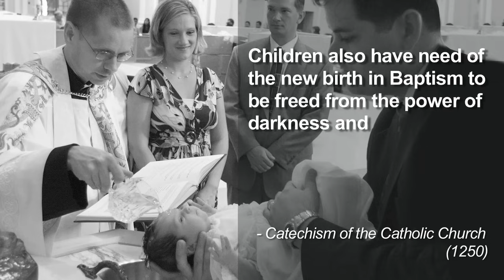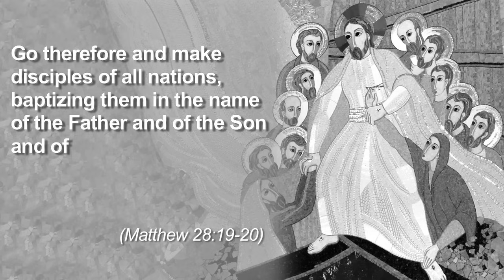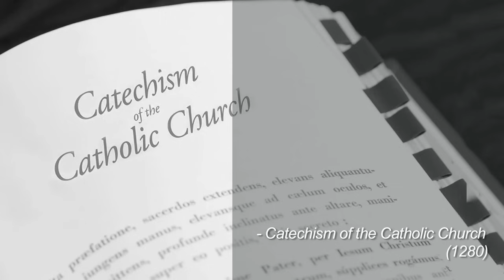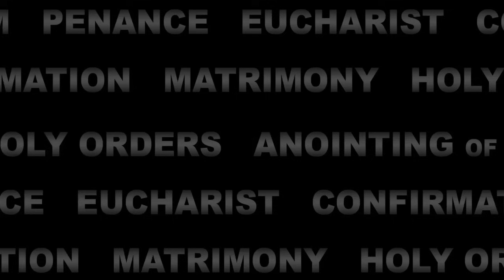Sacraments 101: Baptism (why we baptize)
BustedHalo.com's fantastic introduction to the Sacraments series:

Why, exactly, do Catholics have the practice of baptizing infants?  What is the purpose of baptism and who can celebrate the sacrament of Baptism?  Do the godparents of our child need to be married to each other?  These are questions and more are answered in this edition of "Sacraments 101," a web video series geared for those who'd like an introduction or refresher course on these important, tangible Catholic experiences of God.  Baptism is the beginning of the sacramental life of the Church.  So, let's begin...

Join Fr. Dave Dwyer, CSP, as he explains why the Catholic Church practices infant baptism, as well as who can be baptized, what is needed, and what is involved in this humorous and informative short video.